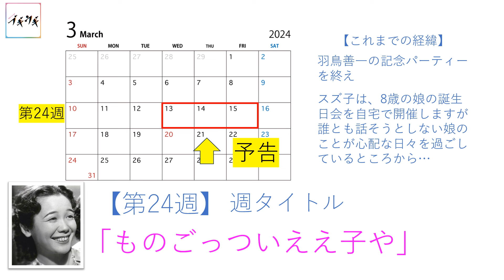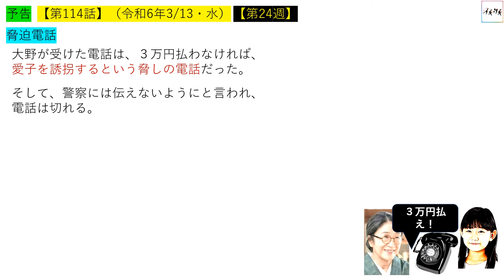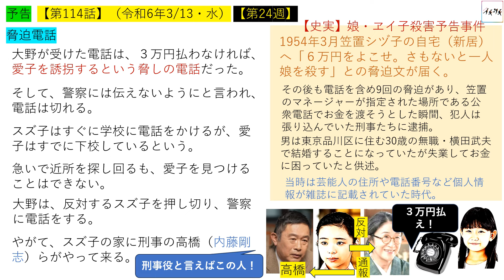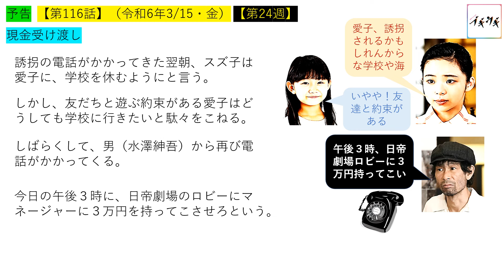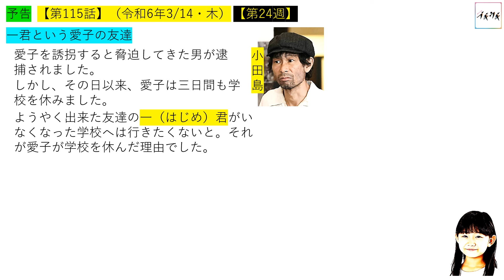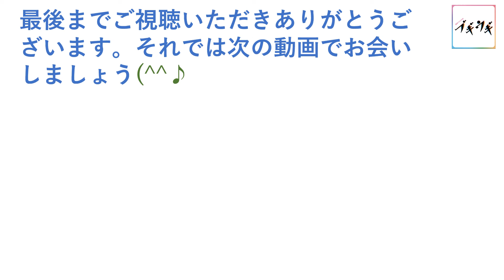【ブギウギ】第２４週予告（後編）あの史実の事件が描写、愛子に初めてできた友達が...。【ネタバレ注意】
『ブギウギ』３月１３日（水）からの三話分の第２３週の後編の予告を紹介します。史実でも起きてしまった笠置シヅ子とヱイ子にかかわる、あの事件が描写されます。
引用）
Yahooテレビ